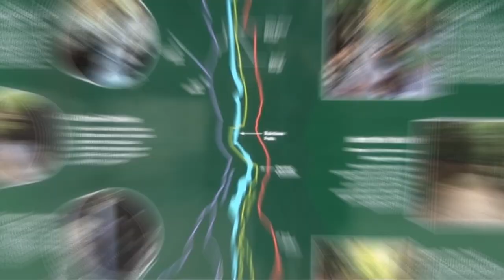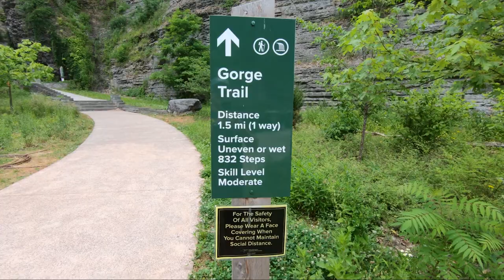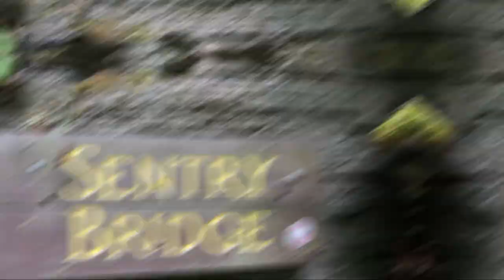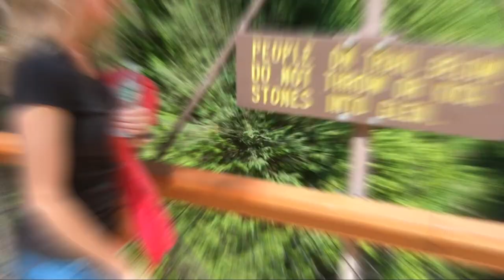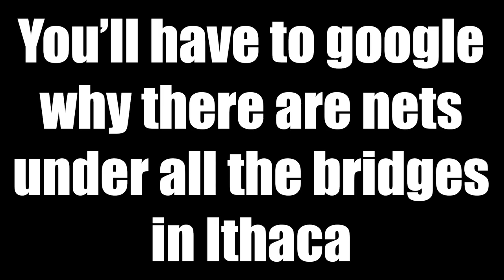Watkins Glen NY \\ Great HIKING & a GIANT Big Mac 🍔 // VLOG #164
If you only go for one hike in the Finger Lakes region of New York, make it Watkins Glen.  Amazing gorges and waterfalls are in abundance along the well maintained path.  Also we discuss how the GoPro Hero 7 Black performs as a vlogging camera and Kate goes head to head with the biggest Big Mac ever unleashed upon the world.

Cameras:
GoPro Hero 7 Black
iPhone 11